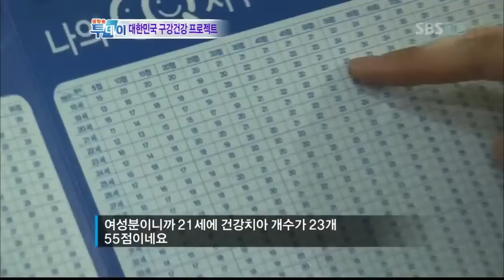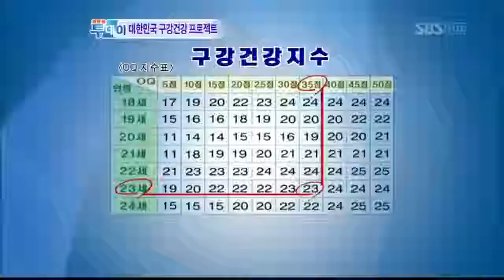생방송 투데이-구강건강 프로젝트(459회)_10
생방송 투데이(459회) 방영일 : 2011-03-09

진행: 박광범,윤현진
출연: 김주희,김정일

ㆍ① 20척 어선들의 해상작전?!
ㆍ②봄 도다리 잡이!
ㆍ[부부 동상이몽]귀하게 귀하게 vs 강하게 강하게
ㆍ① 사계절 향이 다른, 홍어삼합?!
ㆍ② 서프라이즈~ 광주 약초 삼합의 비밀
ㆍ대한민국 구강건강 프로젝트

[구강 건강 관리]
대한민국 구강건강 프로젝트
튼튼한 이는 신체의 오복 중 하나라는 말이 있다. 예로부터, 대보름날 새벽에는 부럼을 깨물어 먹으며 치아 건강을 기원하기도 했을 만큼 치아 건강을 중요시 여겼는데. 그만큼, 우리 몸의 전체 건강과 이는 밀접한 관계를 가지고 있다는 얘기! 하지만, 그럼에도 우리 주변에는 구강관리를 제대로 실천하고 있지 않은 사람들이 많은데~ 그래서 준비했다. 전 국민 구강 업그레이드 프로젝트! 잇몸질환 및 충치의 원인인 플라그의 위험성을 알리고, 건강한 구강관리 방법을 알리기 위해 다양한 노력들을 기울이고 있는 OQ 서포터즈를 만나본다.

생방송 투데이(459회)[SBS]_10